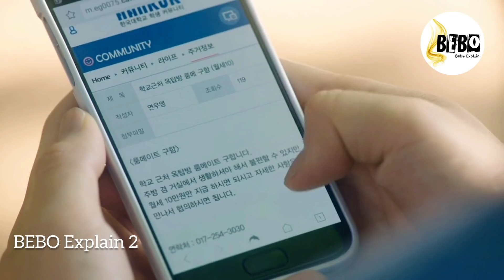PART-8 || My ID is Gangnam Beauty (हिन्दी में) Korean Drama Explained in Hindi (Hindi Dubbed) ep-8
Hello gyz..
soo this video about my ID is gangnam beauty korean drama explained in hindi.

Cha eun woo drama in hindi,
Cha eun woo hindi dubbed drama,
Cha eun woo drama explained in hindi,

Parts link✨

I upload korean dramas and movies story explanation videos in hindi and urdu
Soo I hope you will enjoy this video and story

Tags,

My ID is gangnam beauty explained in hindi,
Korean drama explain in hindi,
Korean love triangle story explain in hindi,
Cha eun woo explain in hindi,

Love in time✔Parts link